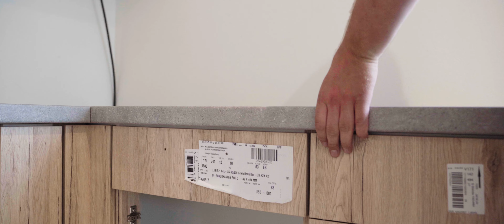Montagetischler Fabian Rodenbusch - Präzision und Qualität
Herzlich willkommen auf unseren Seiten, auf denen wir unsere Leistungen als Montagetischler gern einmal ausführlich vorstellen. Als solche befassen wir uns vorrangig mit Küchen und lassen individuell geplante und sehr hochwertige Küchenvarianten entstehen. Informieren Sie sich gern im Folgenden detailliert über unsere Leistungen:

Küchenplanung & Verkauf
Küchenmontage
Bodenlegearbeiten (Laminat verlegen)
Tätigkeiten als Bauhelfer

Wir sind ab der ersten Idee an Ihrer Seite und unterstützen Sie gern bei der Planung aller Küchendetails. Aus langjähriger Erfahrung wissen wir, dass die meisten Menschen zwar auf der einen Seite sehr genaue Vorstellungen über ihre Traumküche haben, auf der anderen Seite aber nicht selten Hilfe bei den Details benötigen. Wir bauen Ihnen Küchen nach Maß!